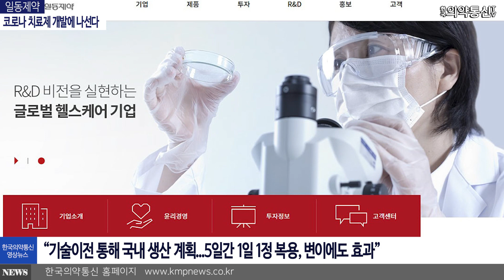일동제약도 코로나 치료제 개발에 나선다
일동제약 코로나치료제 먹는 치료제#개발#주가#추천#전망#시세#종목#
# 테마주#제약#바이오#임상#저가#고가#매입#매도#일동바이오사이언스#
# 주식# 분석# 시오노기# 신풍제약# 제넥신# 증상# 신저가#